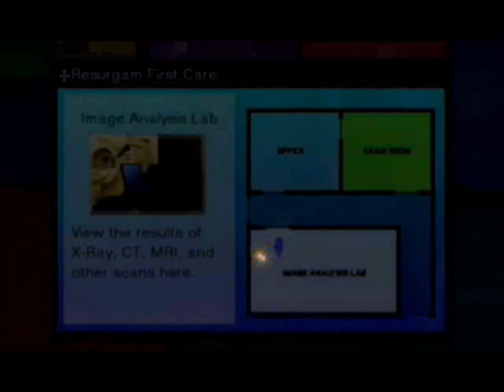Let's Play Trauma Team (BLIND) 22b: Moving Heart (Operation Part 1/3)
Unfortunately, the disease she has is far more complex than that of the politician.